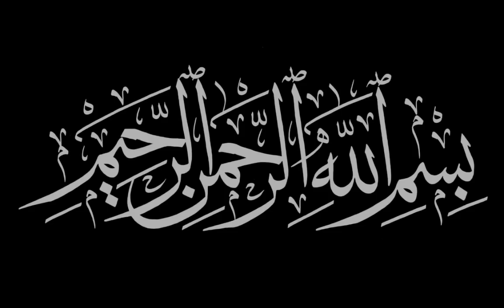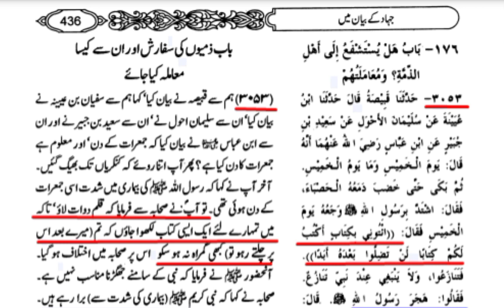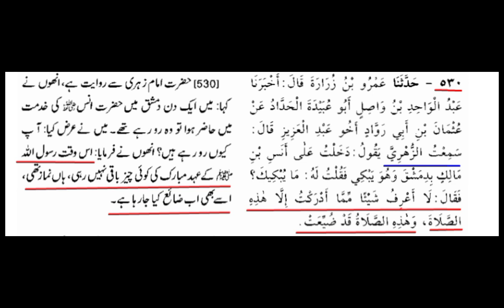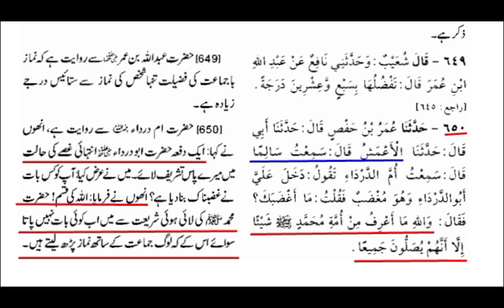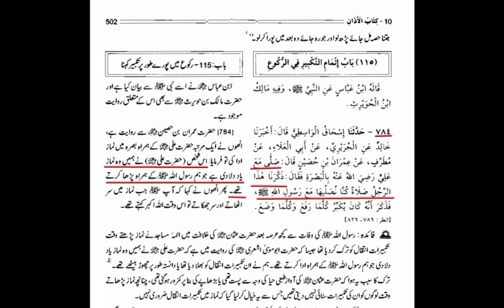Who saved ISLAM | Maulana Syed Shahryar Raza Abidi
اسلام کس نے بچایا
مولا علی علیہ السلام نے یا فلاں، فلاں، فلاں نے